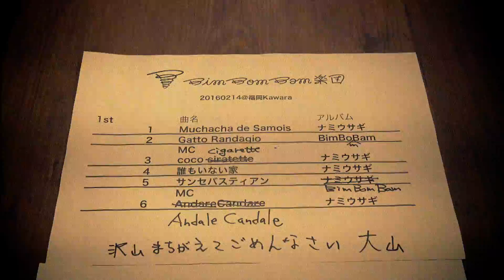【BimBomBam楽団】デビューアルバム『ナミウサギ』メドレー